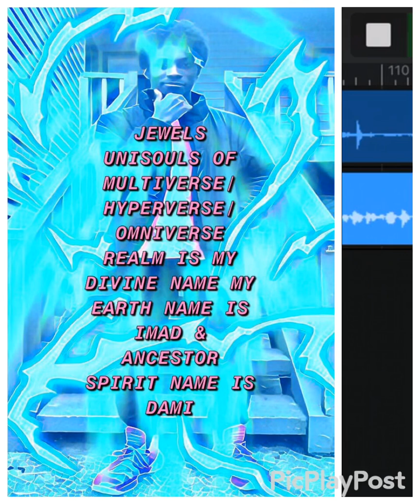ICEMAN X- RAEKWON GULLOTINE SWORDZ ICE WORLD STYLE